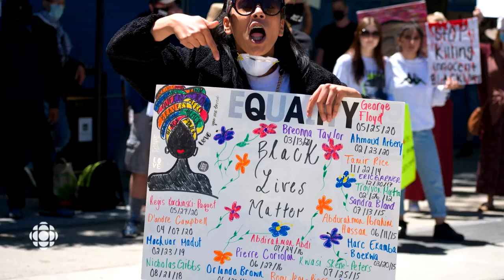A special 2020 CBC cut of Jully Black's 'Running' video with peaceful protests across Canada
This is a very special 2020 CBC edit of Jully Black's hit song 'Running' with peaceful protest video and stills from across Canada.